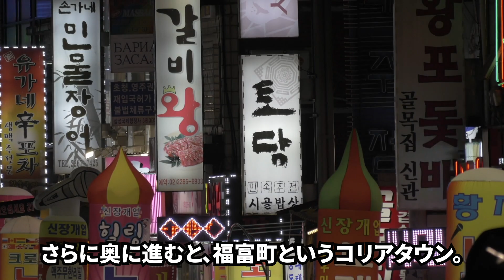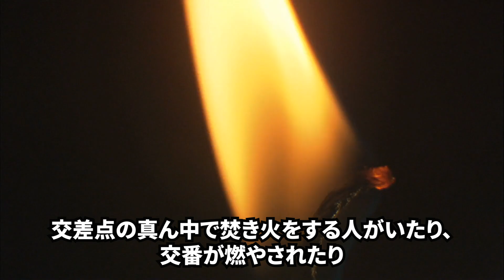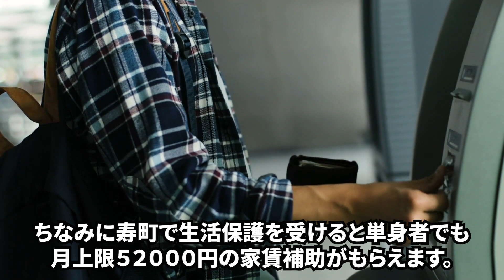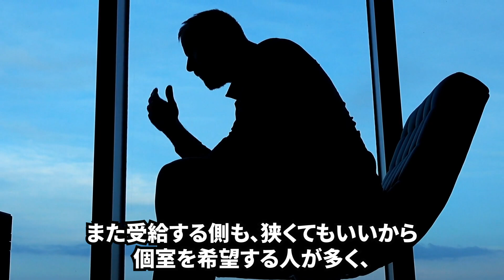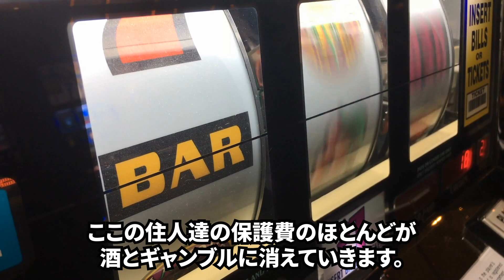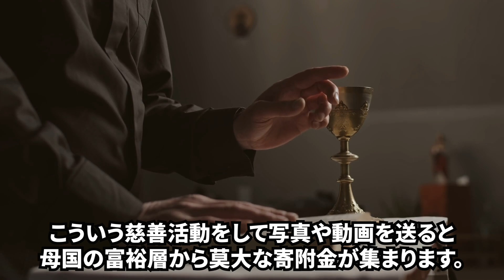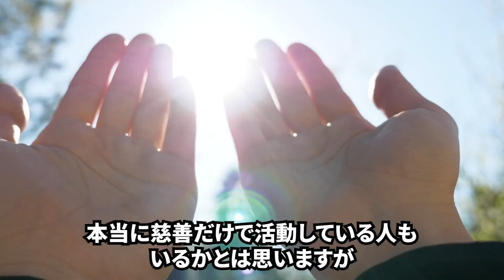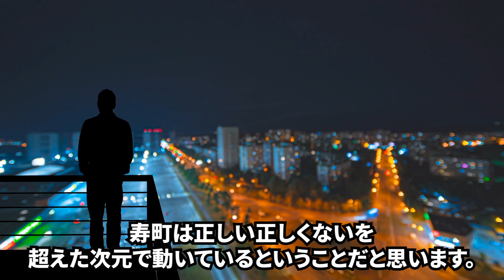寿町・国内最大級ドヤ街の闇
東京・山谷、大阪・西成と並び「日本3大ドヤ街」と称される神奈川県「寿町」

寿町はかつて日雇い労働者の街だったのですが、
バブル崩壊をキッカケに仕事の数が減り、
労働者の高齢化もあいまって、
現在は生活保護受給者や、ホームレスが大半を占める街となっています。

寿町では頻繁に炊き出しが行われ、
ドヤといって、身分証なし格安でとまれる簡易宿泊所もあり
一見、貧困層に優しい街のように見えますが、
現実は、その貧困層を狙って様々な団体が利権のために動いています。

今回は寿町の実態、
そしてそこを取り巻く、ヤクザ、ボランティア、宗教団体との関係を見ていきたいと思います。

※伏字、隠語、平仮名など
コンプライアンスの関係で、
あえて表記を変えている部分があります。

こちらで非表示にはしていませんが、
YouTubeのAIが不適切とみなしたコメントは
非表示になる場合があります。
良識の範囲内でのコメントをお願い致します。